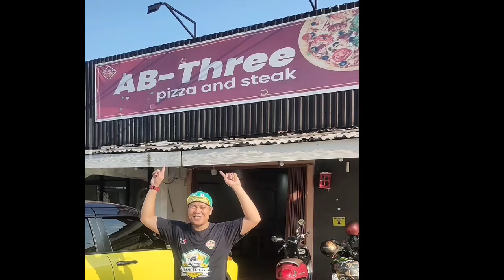Herlan Asfiudin/Babe: Dibutuhkan Pemimpin yang Peduli Wisata